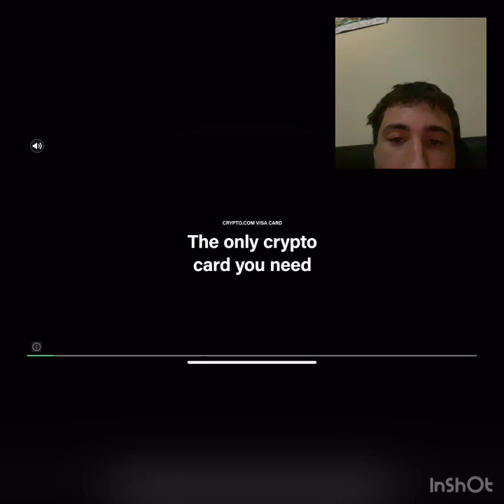Driving simulator video in2024